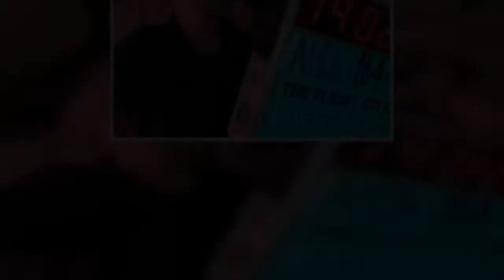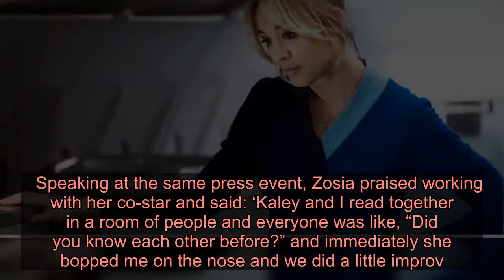Kaley Cuoco is already teasing The Flight Attendant season 2 as she moves on from The Big Bang Theor